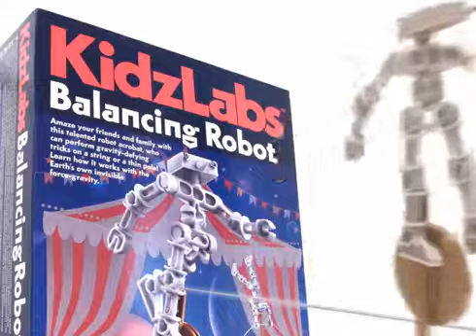Конструктор «Робот-акробат», 4M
Откройте домашний цирк с необычным артистом! Конструктор «Робот-акробат» из серии KidzLab – отличный подарок для всех любознательных детей. В форме увлекательной игры они постигают основные физические законы, а также развивают навык работы руками, самостоятельно собирая игрушку.